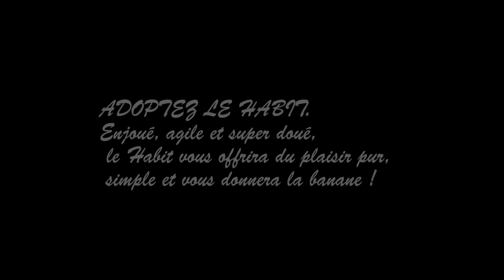CANNONDALE HABIT carbon 2 _2016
Une chaîne dédié au vélo.

A la présentation de nouveaux modèles (  Cannondale,Giant,Mavic,Enve etc...) ainsi que des sorties entre potes ou avec es pros.

Avec une préférence pour la marque Cannondale dont je suis un GoodFighter ( ambassadeur ) officiel.
Le tout avec un soins particulier apporté à la qualité des images et des montages.
Vous pouvez également me retrouver sur la page Faceboock dont je suis l'administrateur:

Bon visionnage !